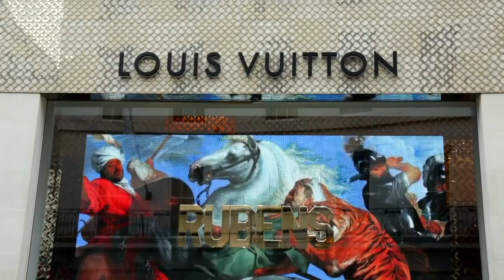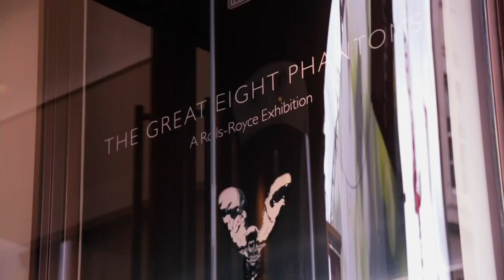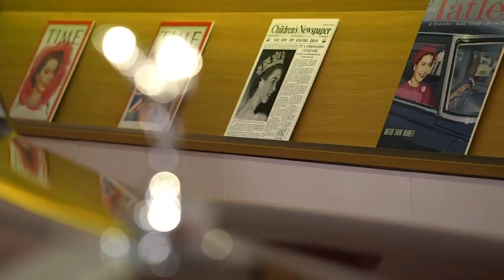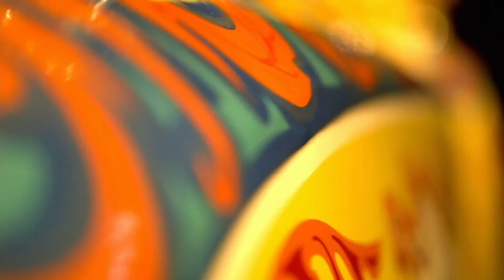New 2018 Rolls-Royce Phantom World Premiere - Full Introduction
If you don't fancy reading about the new 2018 Rolls Royce Phantom you can see and hear all you need to know in this footage. There is also a peek into the Great Eight Phantoms.

Peter Schwarzenbauer, Chairman of Rolls-Royce and Member of the Board of the BMW Group said, “The global introduction of a new Rolls-Royce is always a very special moment within the BMW Group. This particular occasion is all the more special because we are introducing an all-new Phantom, the flagship of the Rolls-Royce brand and the world’s foremost luxury product. New Phantom is a powerful statement of design, engineering and Bespoke expertise and I am delighted with the response we have received from our many highly discerning customers worldwide. The BMW Group remains fully committed to the future of Rolls-Royce Motor Cars and is proud of the many achievements made by the brand since its acquisition.”

“Phantom VII’s spaceframe architecture was a good starting point and inspiration, but we wanted to do much more,” adds Giles Taylor, Director of Design. “The Architecture of Luxury gives me the canvas to protect the lineage and brand integrity of Rolls-Royce without compromise. Starting with New Phantom, I have the framework to create a future range of true Rolls-Royces. In essence, this is one big coachbuild project.”

“Our approach has been to forge long-term relationships with smaller suppliers run by families that will focus on us, giving us much more attention and therefore results that live within a quality expectation far beyond any other automotive concern,” continues Koehn. “For a brand to operate in such a manner within a larger automotive group is unheard of and truly revolutionary.”